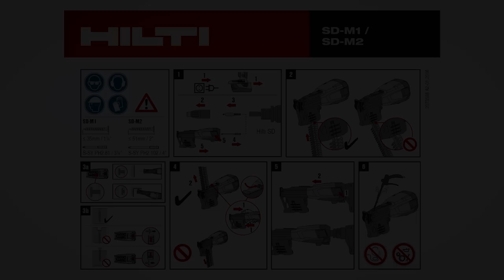SD-M 2 and SD-M 1 How To: Introduction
See how quick and easy it is to use the Hilti SD-M 1 and 2 collated screw magazines.